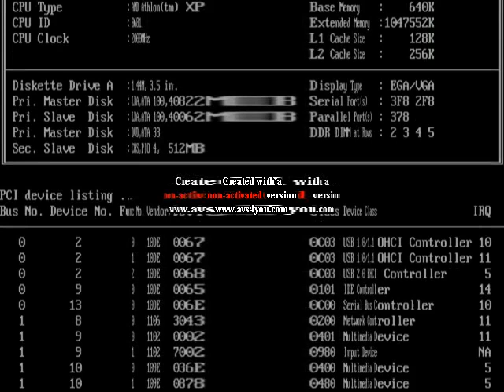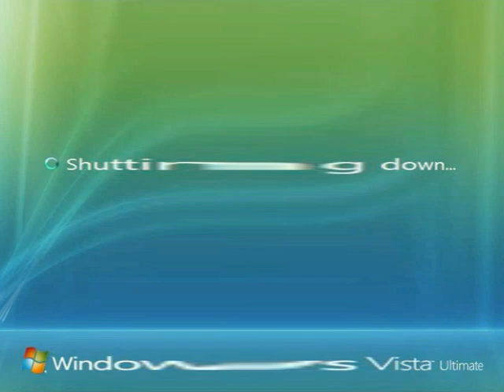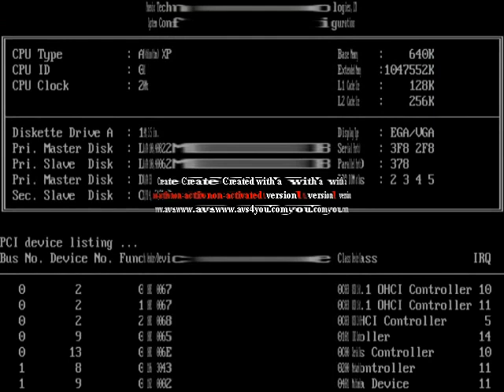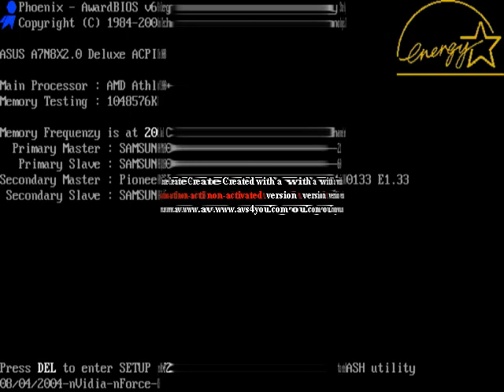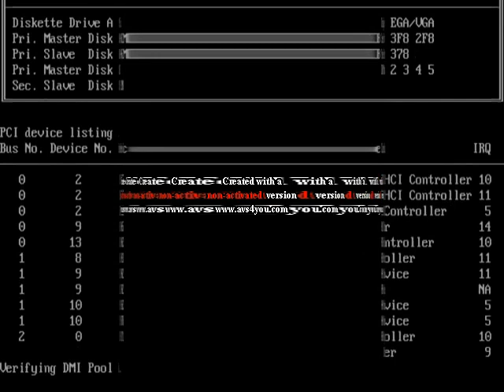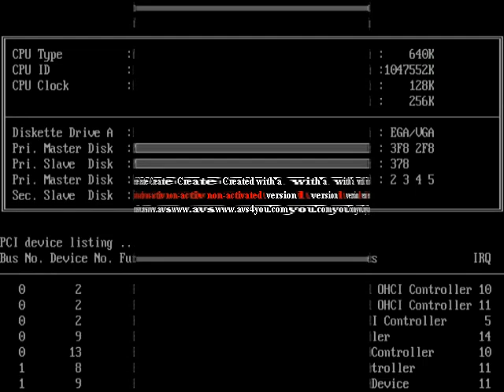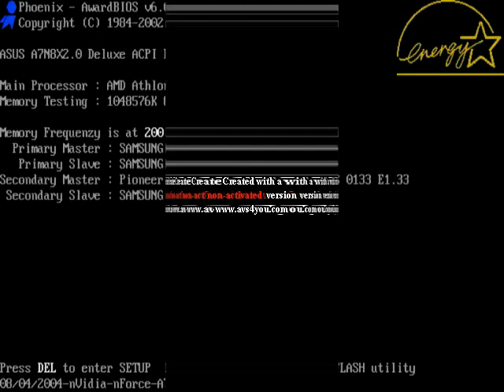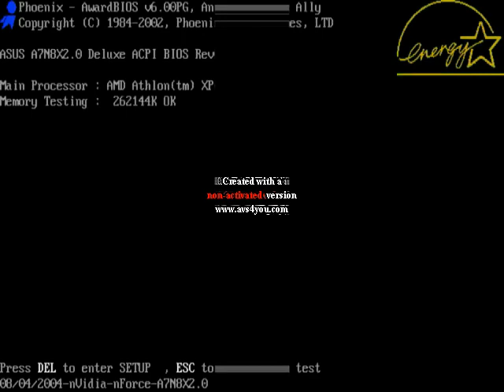Microsoft Windows Vista Beta Startup Shutdown Google Translate Voice Going Weirdness Every Powers